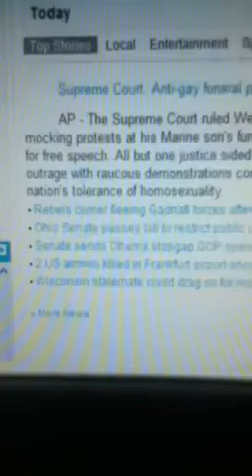My first song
no bad comments and if u steal my song i will find u 0 o
o and the back up singers and the backround music goes to brittany spears
i... don't no wat else to say but im random
i-can drink-drink grape soda all in a day
(get it get it,get it get it)Ooooohhhh(get it get it, get it get it) Waaaooohhh
I want some skittles
I'm a sllaave 4 unicorns
I cannot hold it, i cannot control it
i am crazzyy--for u
i won't deny it...im not tryin to hide it
i have skittles--ya
u no tht u want my skittles
i have some skittles
i won't let u have any skittles
i have tubesock--(what the--)
...Woah...what the heck--
well--uh huh..rawry rawry rawrr
rawr rawr rawr rawr
im looved
by all my freaken peeps
and im just rite here sayin
hey hey
(get it get it, get it get it) Oooohh (get it get it,get it get it)
i want some popcorn! (get it get it, get it get it) get it!
im a slaave 4 u--skittles
i cannot hold it
i cannot control it im a
slavvee 4 u (here we go)
i can't deny it
im not tryin to hide it
---like tht...yaaayy!